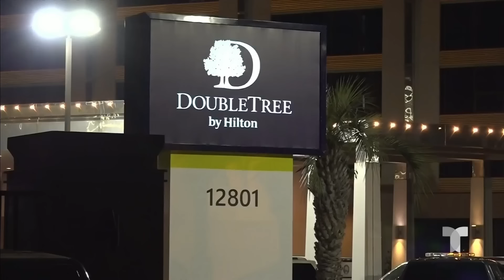Repuperan el cadáver de niña que desapareció en una piscina | Noticias Telemundo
Video oficial de Noticias Telemundo. El cuerpo de la menor de 8 años fue hallado en una tubería de la alberca gracias a que los equipos de emergencia utilizaron una cámara para revisar los tubos. Según las autoridades, la pequeña quedó atorada en un desagüe de 12 pulgadas de ancho.